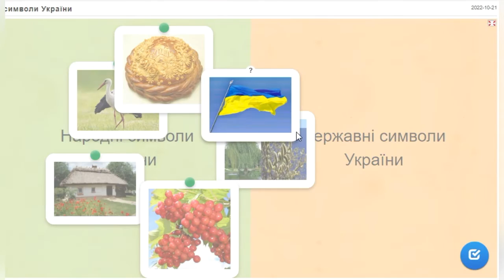Інтерактивна вправа для початківців "Символи України"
Інтерактивні вправи на LearningApps
Розробник: Жанна Толкач

Толкач Жанна Валеріївна, вчитель початкових класів і практичний психолог в закладах освіти. Вчитель НУШ, апробатор новітніх методик, на своїх уроках використовує методи розвитку критичного мислення, нейробіку, кубування, 5-хвилине есе, сенкан, 6W.

"Щоб успішно застосовувати навички критичного мислення, діти мають бути переконані, що думати критично – це весело, і прагнути уміти це робити. Люблю займатися самоосвітою і у вільну хвилину переглядаю вебінари, проходжу курси, навчався створювати інтерактивні вправи та завдання. Найбільшим моїм захопленням є рукоділля.  Воно в цілому справляє позитивний вплив на фізичне та психічне здоров'я, допомагає відволіктися від проблем, рятує від стресів повсякденного життя."
Жанна Толкач
Якщо ви бажаєте організувати майстер-клас для дітей із Жанною Толкач, будь ласка пишіть: